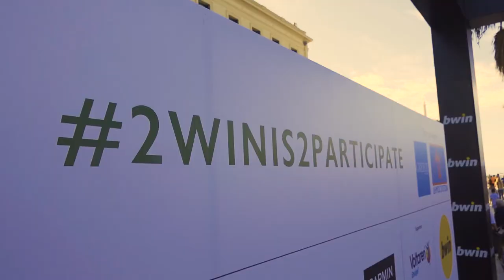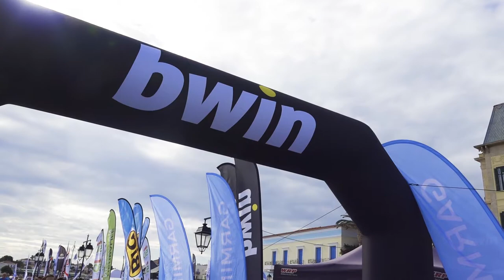Πώς ζήσαμε το Spetses mini Marathon με την ομάδα της bwin